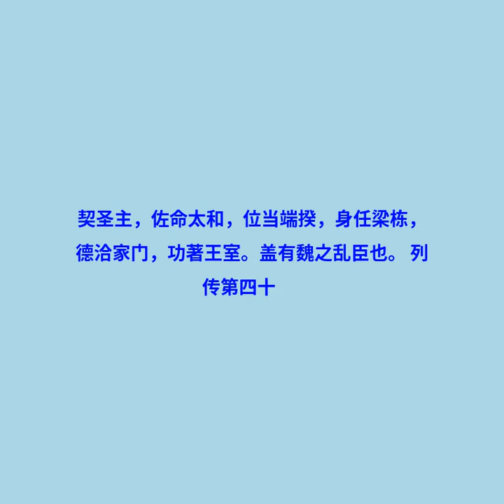卷53 李孝伯 李冲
《魏书》是一本纪传体史书，内容记载了公元四世纪末至六世纪中叶的北魏王朝的历史。